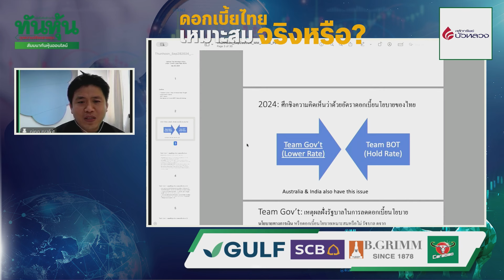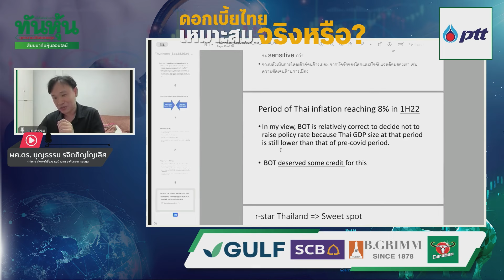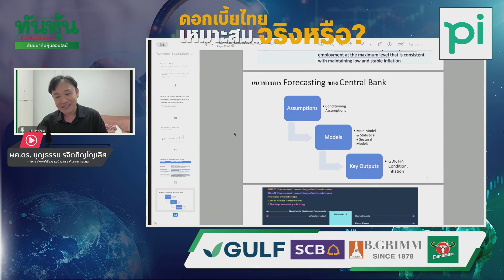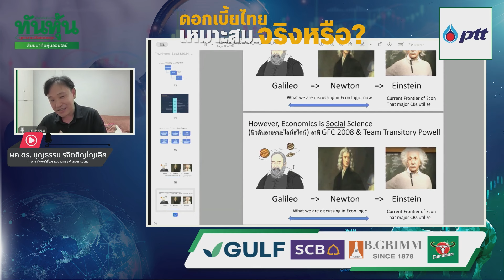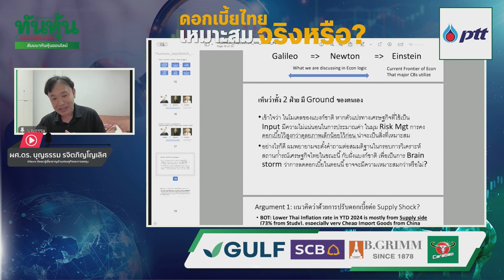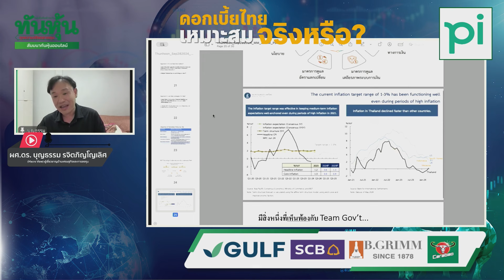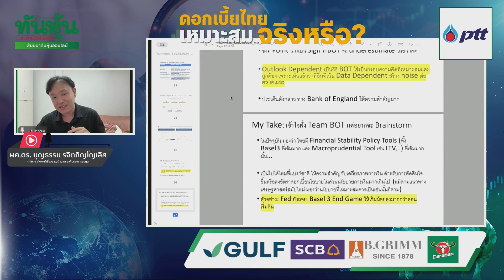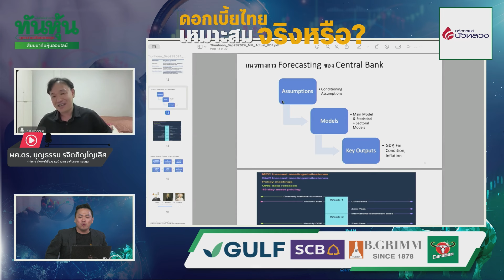👉📌 ถกลึกประเด็นดัง : ดอกเบี้ยไทยเหมาะสมจริงหรือ? 🎯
👉 📌 ถกลึกประเด็นดัง : ดอกเบี้ยไทยเหมาะสมจริงหรือ? /  เผ่าภูมิ โรจนสกุล  รัฐมนตรีช่วยว่าการกระทรวงการคลัง,  ผศ.ดร.บุญธรรม รจิตภิญโญเลิศ  (MacroView)  ผู้เชี่ยวชาญด้านเศรษฐกิจและการลงทุน, ประกิต สิริวัฒนเกตุ  กรรมการผู้จัดการ  บริษัทหลักทรัพย์จัดการกองทุนรวม เมอร์ชั่นพาร์ทเนอร์ จำกัด / สัมมนาออนไลน์  รวมพลคน “ทันหุ้น”  / 28 ก.ย  2567   🎯